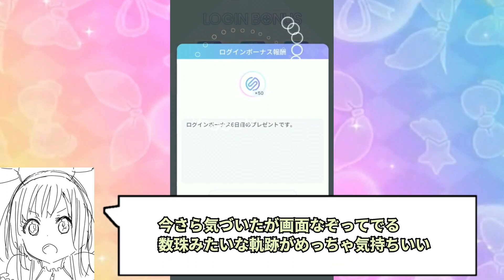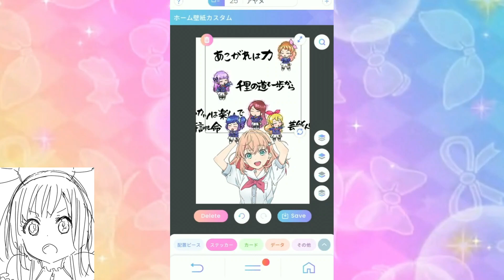Link！Like！ラブライブ！で氷上スミレちゃんのシールを貰う男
アイカツ！アイカツ！